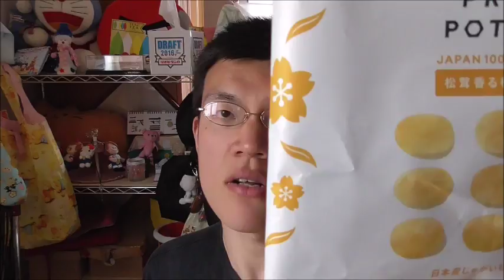auキャンペーンでプライドポテトを貰って来た そのプライドは何処にあるの？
auキャンぺーンでプライドポテトを貰ってきました。そのプライドはポテトの味に持っているのかな？それとも？誇りあるポテトのお味は～